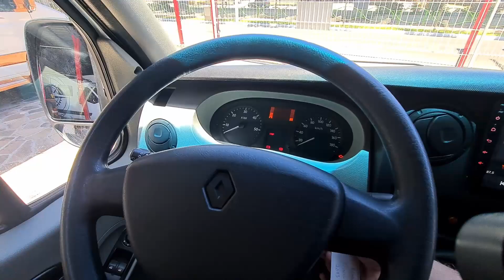[VENDIDO] - Scheid Conquest Jr - R$349.000,00 - @KirschMotorhomes #226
Ano do chassi: 2013
Ano de montagem: 2013

LOCALIZAÇÃO DO VEÍCULO
LOJA 1 - Novo Hamburgo, RS - Na Kirsch Motorhomes

DESCRIÇÃO DO VEÍCULO

- Carro Completo com tela multimídia
- Banco de couro personalizado
- Direção Hidraúlica
- Vidros e Travas Elétricas
- Toldo Elétrico em inox
- Cozinha Externa com cooktop 2 bocas / Pia com torneira monocomando
- Escada externa
- Câmera de ré
- Step com capa protetora
- Máquina Lava-Seca 3kg
- Placa Solar de 150w
- Antena Winnegard normal / satélite
- Porta com tela mosquiteiro
- Escada de entrada manual
- Persianas na janela
- TV 21'
- Fogão cooktop 2 bocas
- Micro-ondas
- Refrigerador 120l
- Pia de granito com torneira monocomando
- Ar-condicionado de painel
- Multimídia com CD/DVD/Bluetooh
- Conversor Tecnomaster 2,5Kva
- Inversor
- Iluminação em LED
- Box/Banheiro com clarabóia com exaustor
- Vaso com Pedal
- TV 6' 12volts
- Ar Split 9000BTU

Medidas

Altura externa: 2,65m
Altura interna: 1,88m
Largura externa: 2,00m
Largura interna: 1,88m
Comprimento: 6,50m
Cama-Casal: 1,90m x 1,83m
Dinete 1,55m x 0,93cm

Tanque

Água Potável: 200l
Água Servida: 115l
Detritos: 105l